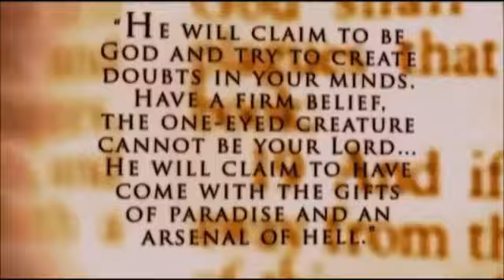Dajjal 3rd Temple Before WW3 - Illuminati Donald Trump America Planning ( Post 3 Years ago)